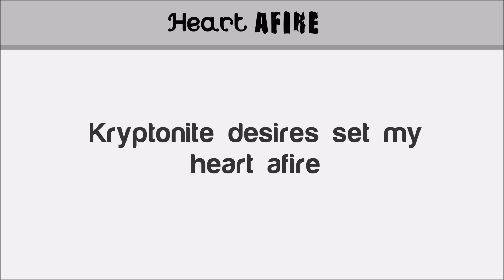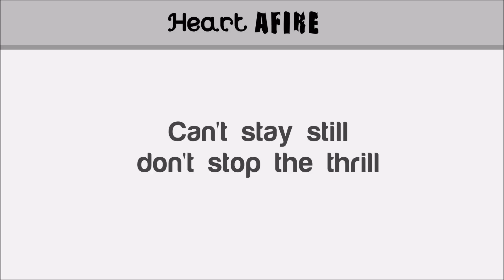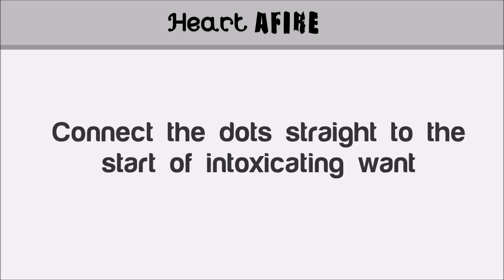Defqwop - Heart Afire (feat. Strix) [Lyrics]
Set my heart afire..

⊛ FULL LYRICS:
Nightmares creep while you and me repeat
This bittersweet heat is suffocating
I'm waiting, and always hesitating
Kryptonite desires set my heart afire
Heart on fire

With crimson secrets and forbidden bliss
Can't stay still, don't stop the thrill
My bones crave your skin
Temptation within
Mistakes ignite the silence

Connect the dots straight to the start of intoxicating want
Lingering touch, these soft words whispered in the dark

⊂ Artist(s) ⊃
⊛ Defqwop:

⊂ Source ⊃
⊛ Follow NCS:

Hey you! Yes, you. Thanks for reading the description!